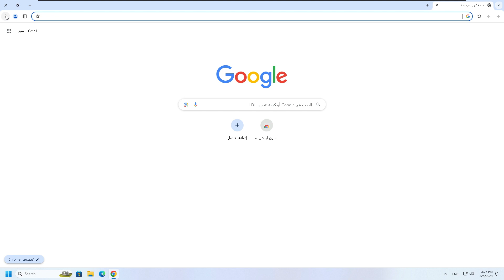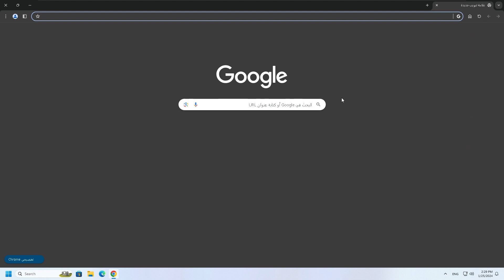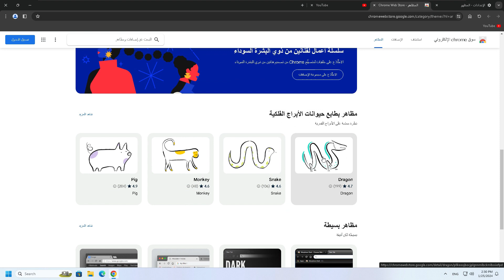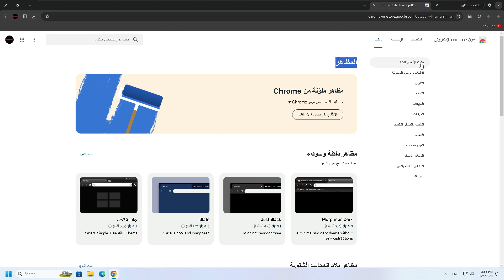كيف تغير ثيم جوجل كروم + تخصيص اعدادات مظهر المتصفح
السلام عليكم
إذا كنت من محبي نظام الويندوز وتعشق تصفح الإنترنت باستخدام جوجل كروم، فإننا هنا لنقدم لك طريقة رائعة لتحسين روتينك اليومي. تخيل أن تتمكن من تغيير مظهر المتصفح بسهولة وإضافة لمسة شخصية إليه!

 استمتع بتجربة تصفح جديدة مع جوجل كروم!

في هذا الفيديو، سنأخذ خطوة بخطوة لنتعلم كيفية تغيير خصائص و ثيمات جوجل كروم بكل سهولة. ببساطة، ستكون لديك القدرة على تخصيص المظهر وجعل تجربة التصفح الخاصة بك فريدة وملهمة.

لا داعي للتمتمتم بمظهر نموذجي، دعنا نضيف لمسة من الإبداع إلى تجربتك على الإنترنت. تابع الفيديو واستمتع باكتشاف العديد من الثيمات الرائعة التي ستجعل متصفحك يتألق بألوان وأشكال جديدة.

لنبدأ في استكشاف عالم جديد من التخصيص والإبداع مع جوجل كروم!

شاهد الفيديو حتى ينتهي وشكرا لا تبخلو باللايك والاشتراك وتفعيل الجرس

رابط قناتي الثانيه خاصه فقط بالالعاب ادعموني واشتركوا فيها

جوجل كروم, تخصيص متصفح الويب, ثيمات جوجل كروم, تغيير مظهر المتصفح, تحسين تجربة التصفح, نظام الويندوز, تحسين روتين التصفح, كيفية تغيير ثيمات جوجل كروم, تجربة تصفح فريدة, تخصيص مظهر الإنترنت, إضافة لمسة شخصية إلى المتصفح, استمتاع بالتصفح بألوان جديدة, أفضل ثيمات جوجل كروم, اكتشاف ثيمات رائعة لجوجل كروم, تغيير مظهر الشاشة الرئيسية للمتصفح.